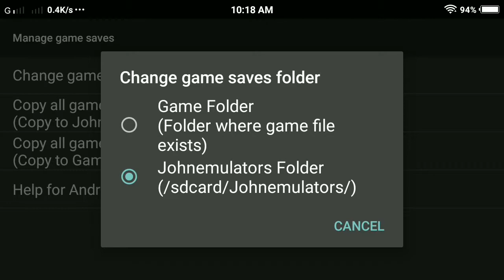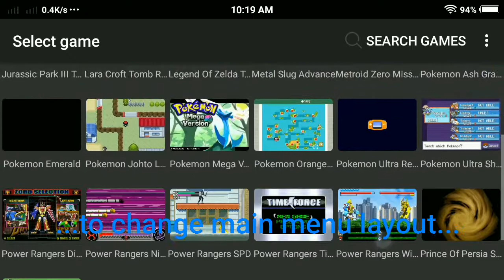JohnGBA menu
Explaining and experimenting on Menu of JohnGBA emulator for Gameboy Advance(GBA)